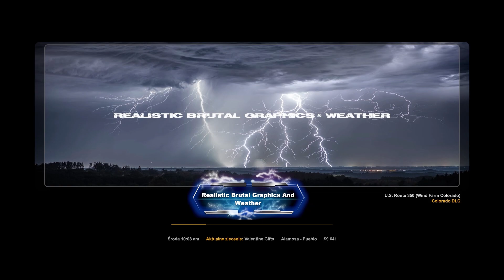ATS: EVENT SWEET VALENTINE (ALAMOS - PUEBLO) #2